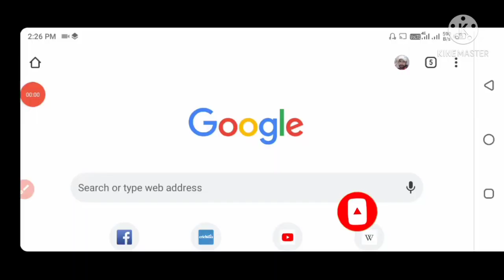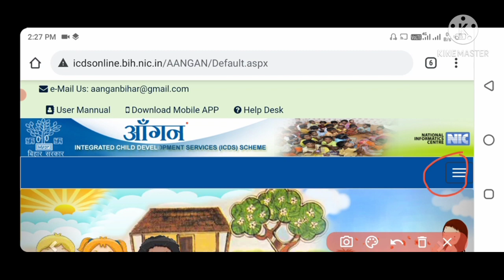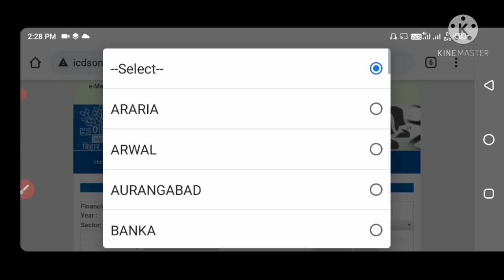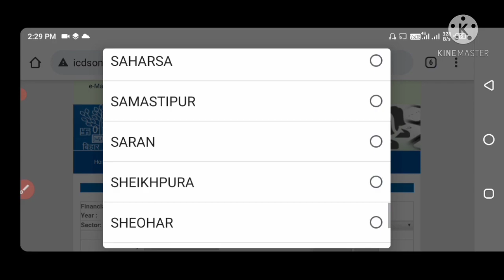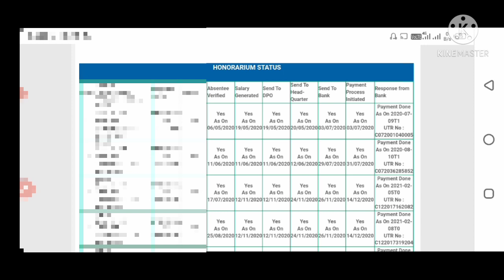आंगनबाड़ी सेविका और सहायिका अपना मानदेय ऐसे चेक करें | online anganbari sevika sahaika payment chek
इस वीडियो में मैंने बताया है कि आप अपने मोबाइल से घर बैठे आंगनबाड़ी सेविका और सहायिका अपना मानदेय कैसे चेक कर सकते हैं | और इसमें आप जान सकते हैं  हमारा मानदेय कब से कब तक का बाकी है to video ko pura dekhe
                             धन्यवाद | ,,🙏🙏🙏🙏🙏